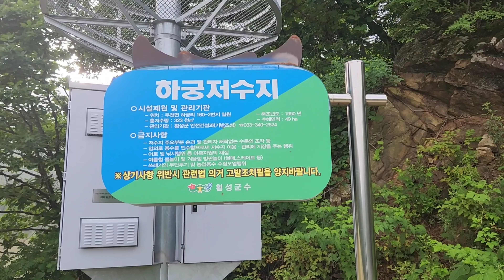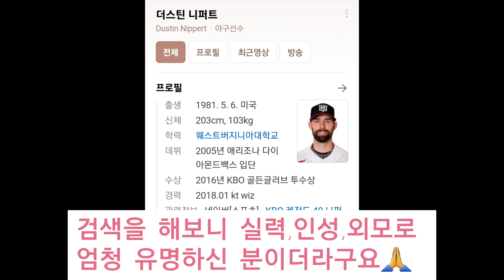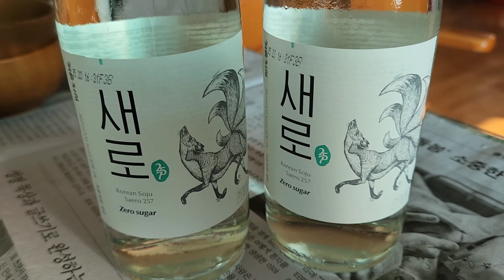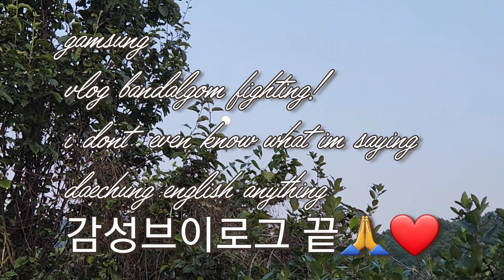강원도 횡성 커피장수 감성 브이로그 ㅡ더스틴 니퍼트 형님 본 날